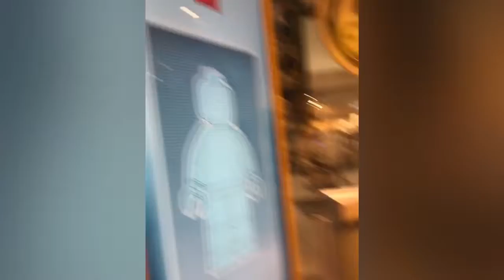LEGO Store in OpryMills Mall 2019. BATANGANRICO BLOODLINE. DivinaSusanRicoBatangan.